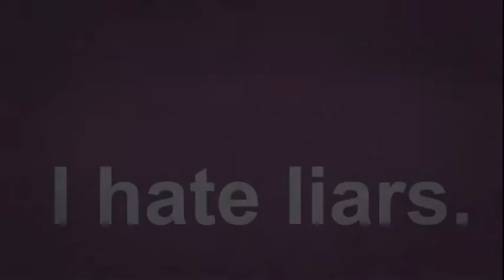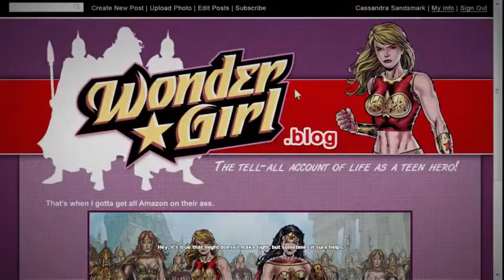DCUO Leveling #25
Leveling Villains with Marco from Nerd In The Bay, and chatting with fans! Tons of fun!